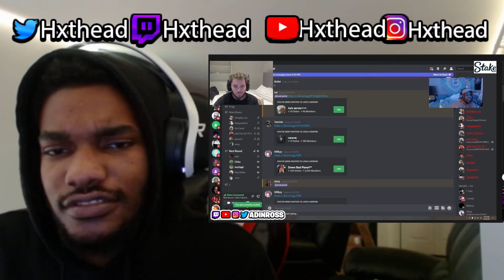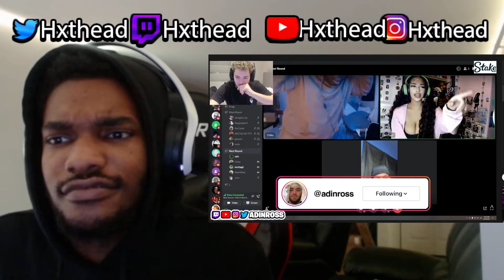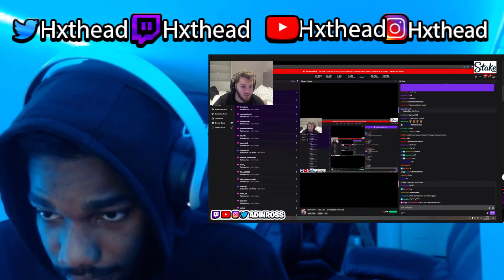Adin Ross E Date With Lexi2Legit